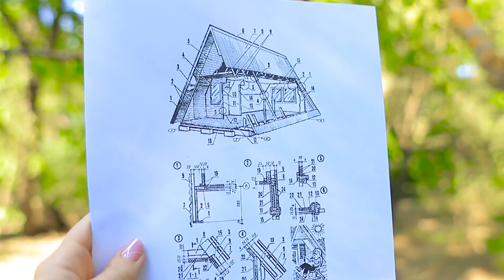17 Coole Ideen und Hacks für Fidget Toys / Überleben auf einer Einsamen Insel!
Das Überleben auf der Insel ist nicht einfach! Dafür braucht man natürlich ein spezielles Training oder unsere Life-Hacks!